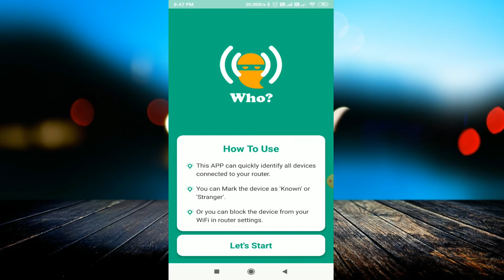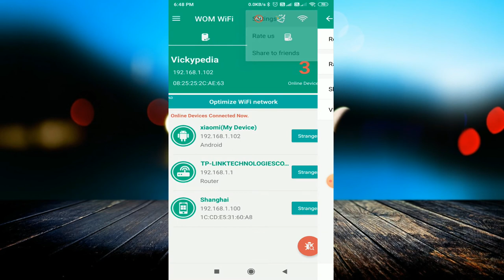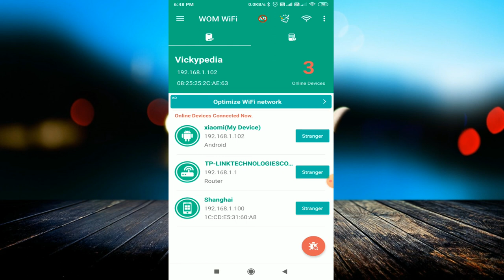कैसे पता करें कि कौन आपका WiFi इस्तेमाल कर रहा है || How To Check Who Is Using Your WiFi Connection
linked site.